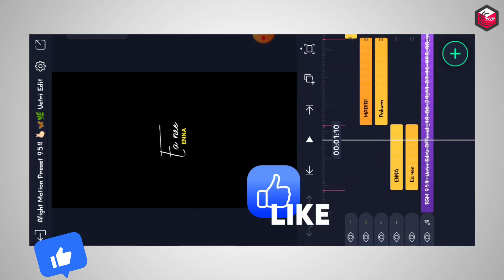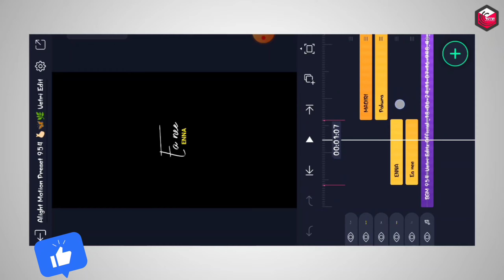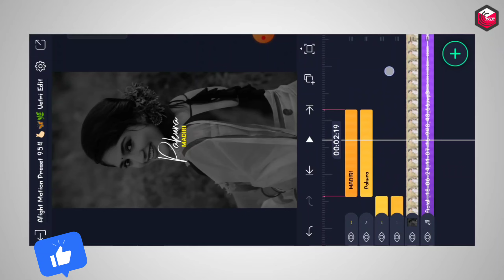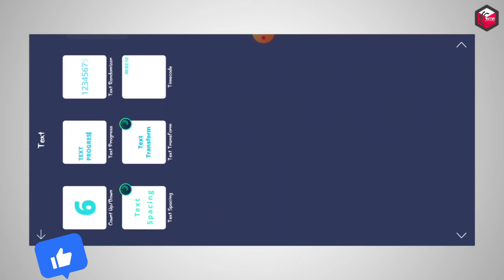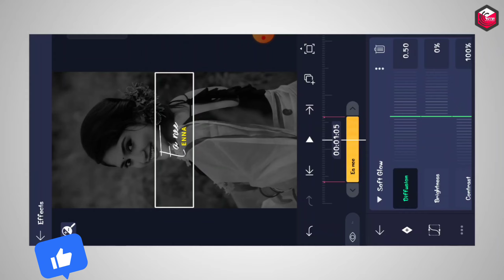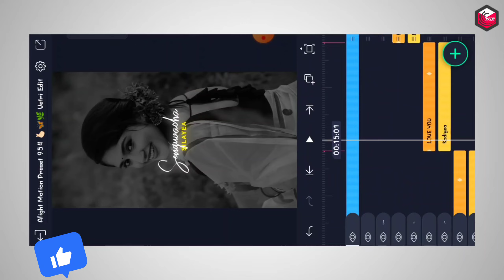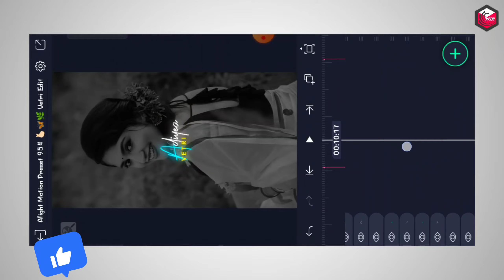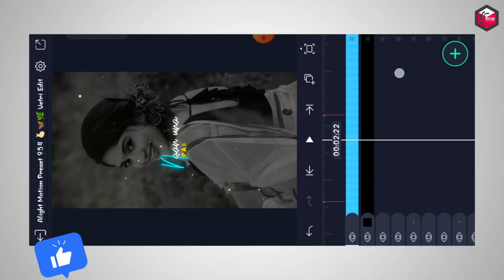Thangamey Love Song Lyrics Video Editing In Alight Motion Tamil Instagram Trending Reels Video Edit